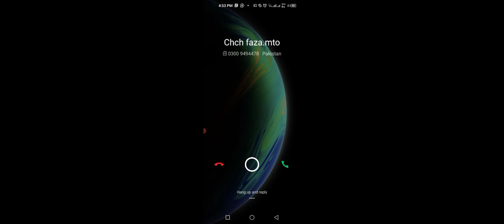🐈👈🏻🤪 cat_doggy 🚔👮👈🏻 police Motu_Patlu👴🏻👈🏻🤣 tota_mein🐦👈🏻😘🐎 episode06 👮👉 subscribe👍🏻🐘🚜👈🏻🤗XXX☢️👈🏻